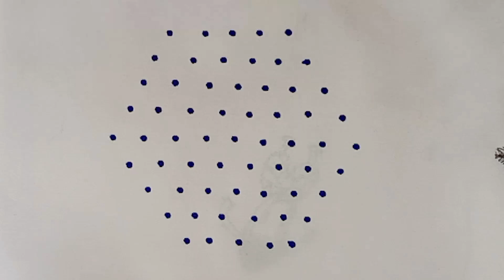9*5 rangoli kolam muggula designs easy and simple rangoli designs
9*5 rangoli kolam muggula designs easy and simple rangoli designs